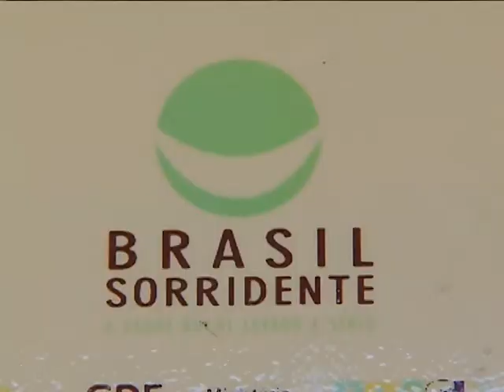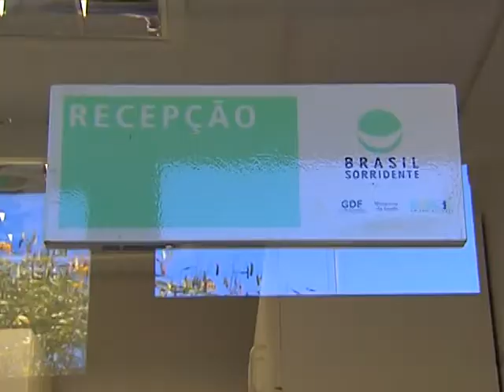Brasil Sorridente investe até R$ 20 mil para melhorar o atendimento a população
DA REDAÇÃO - 23.07.13: Os centros odontológicos do programa Brasil Sorridente receberão mais dinheiro para melhorar o atendimento à população. De acordo com os serviços prestados, serão investidos até R$ 20 mil por mês nos centros. Quem utiliza os serviços do programa poderá avaliar o tratamento que receber. Veja na reportagem da equipe Da Redação da TV NBR.